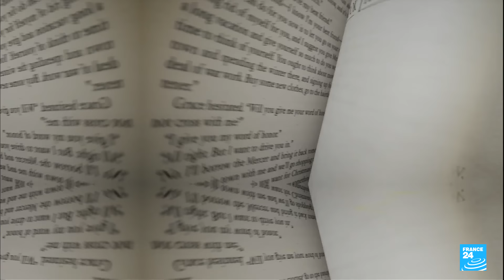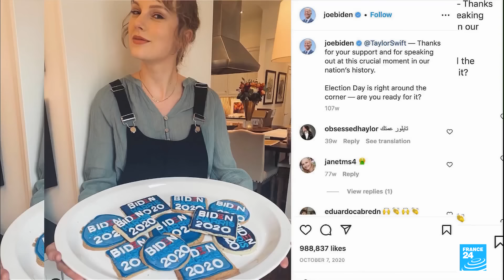Taylor Swift, ce qui se cache derrière son succès planétaire • FRANCE 24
Deux cents millions d'albums vendus, une fortune estimée à près d'un milliard d'euros et des centaines de milliers de "Swiftis" - les fans de sa musique - à travers le monde... Depuis ses débuts en 2006, l'artiste fait tourner la tête de l'industrie musicale et pas seulement. Dans ce numéro de "A l'Affiche!", on s'intéresse au phénomène Taylor Swift, qui vient de sortir son onzième album "The Tortured Poets Department" et poursuit sa tournée Eras Tour. Louise Dupont reçoit Morgane Giuliani, autrice de "Taylor Alison Swift : La rebelle devenue icône" (Talent éditions).